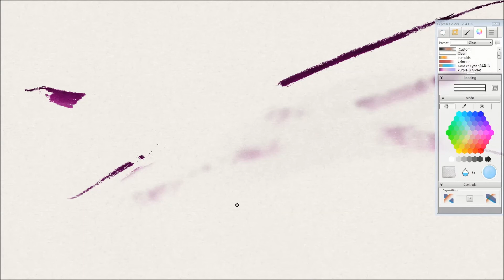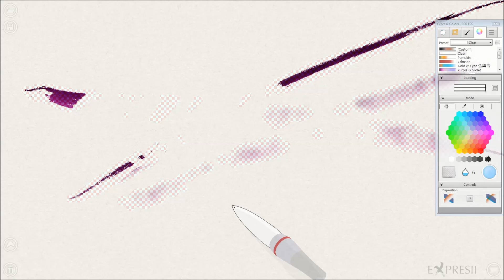Expresii mini tutorial: Using Residue Indicator while Erasing